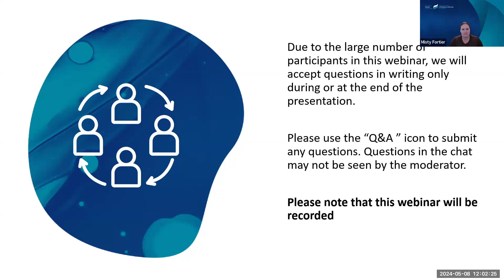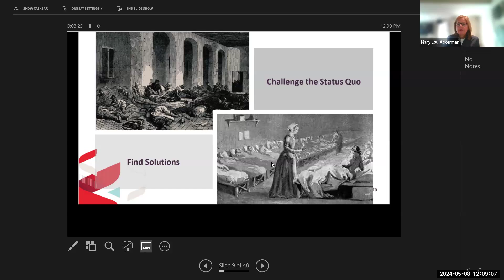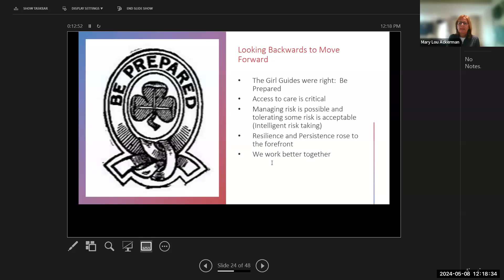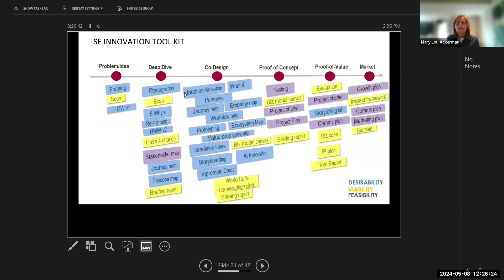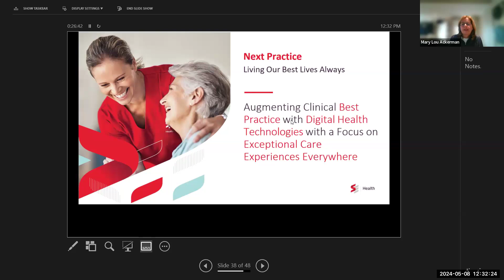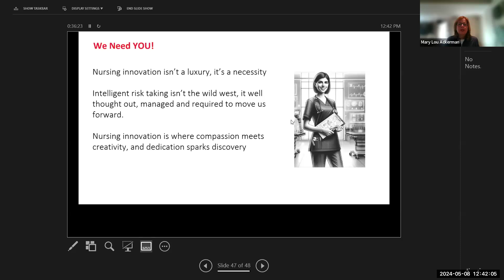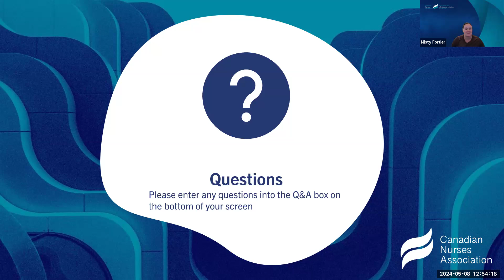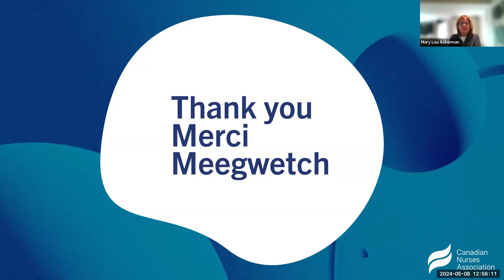National Nursing Week 2024 with Mary Lou Ackerman